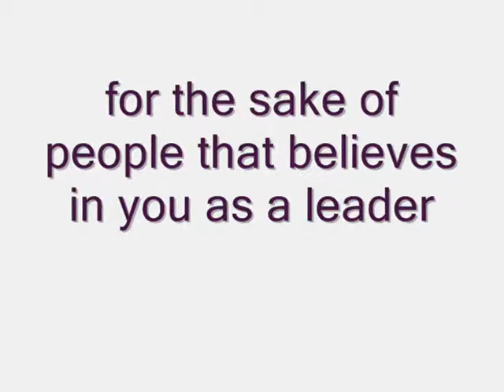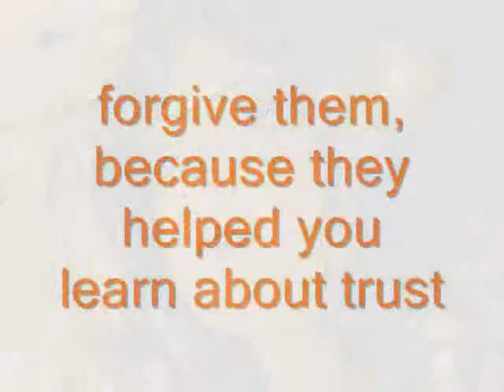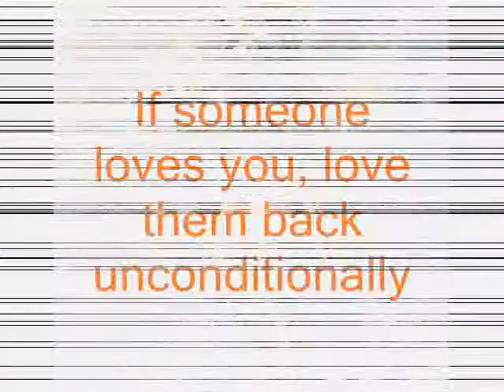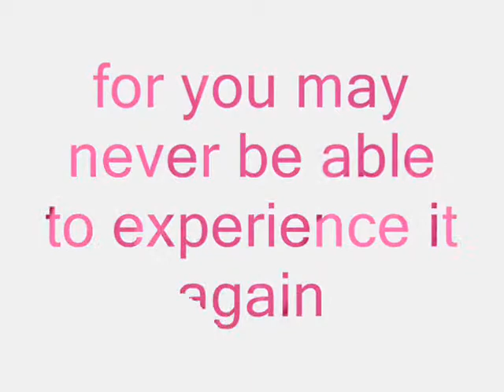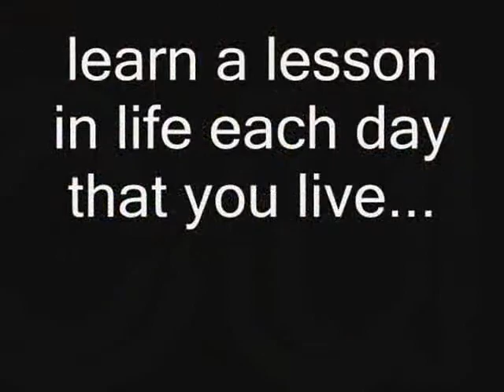arachne by berlyn joy atim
This was my simple reaction to the myth of Athena and Arachne. Sorry i wasn't able to make it perfectly good. Thank you. -Babbles A.